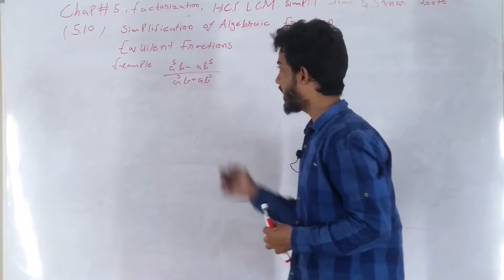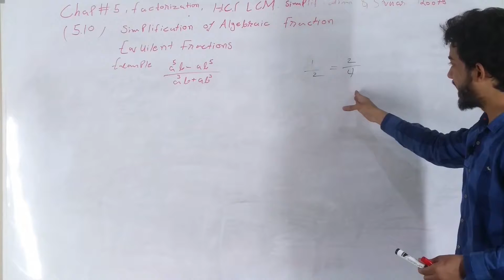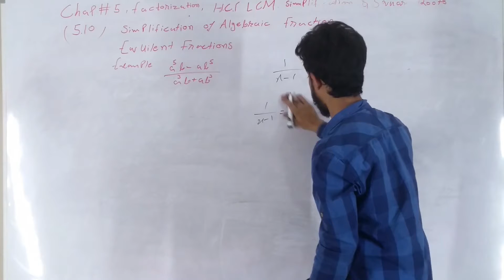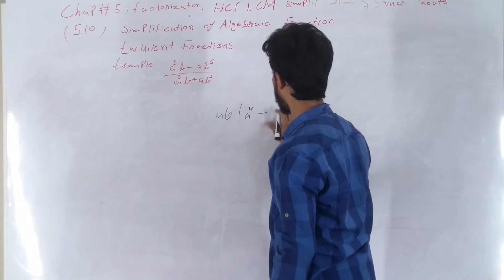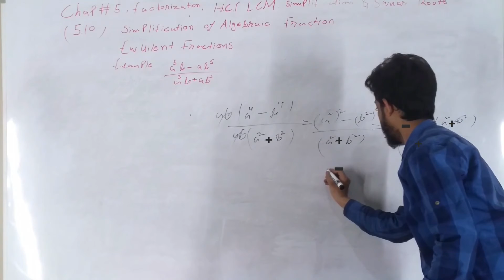Equivalent Fractions | Of Algebraic Expressions | Topic 5.10 Hindi Urdu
sindh board

Aoa In this video completely known about Equivalent Fractions | Of Algebraic Expressions |

 all confusion are clear , we learn about Algebraic In Urdu/Hindi, Algebraic Expression

The Study House

Algebraic Expressions Urdu/Hindi, Sindh Board, Punjab Board